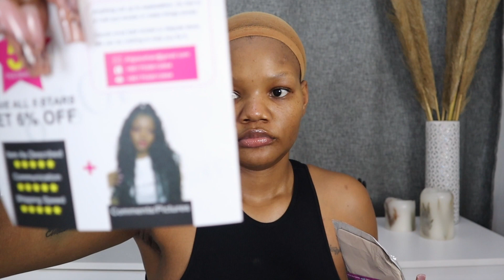THE BEST HIGHLIGHT WIG EVER!! I DID THAT // ALIGRACE HAIR REVIEW & INSTALL